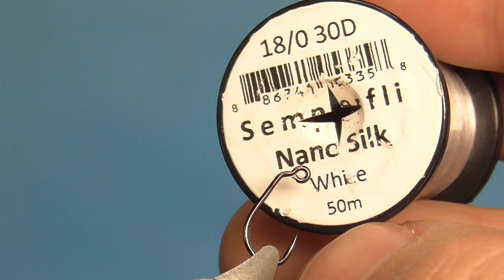Mayfly / Подёнка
Имитация подёнки на джиг крючке.
Dry fly Mayfly.

Материалы:
Крючок - Ahrex FW551
Крыло - Мех косули
Ножки - мех косули
Супер клей- Gulff Minuteman
Materials:
Hook - Ahrex FW551
Wing - roe deer hair
Legs - roe deer hair
Super glue Gulff Minuteman